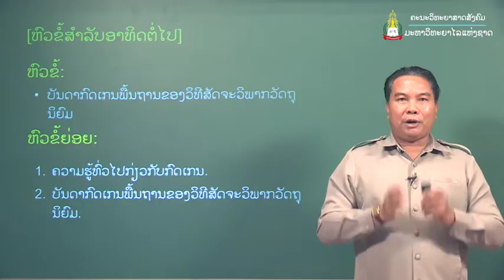Politic Week 03 ວິທີສັດຈະວິພາກວັດຖຸນິຍົມກ່ຽວກັບສາຍພົວພັນແຜ່ຫຼາຍທົ່ວໄປ ແລະ ການ...(ຫົວຂໍ້ຍ່ອຍບົດຕໍ່ໄປ)